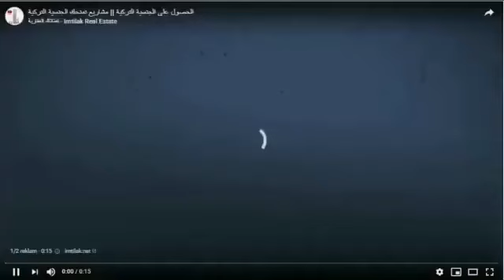Arap kanallarında yayınlanan o reklam 250 bin dolarlık gayrimenkul alımına TC vatandaşı reklamı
Arap televizyonlarında yayınlanan reklam tepkilere neden oldu. bahsi geçen reklam da Araplara 250 bin dolara Türk vatandaşlığı satıldığı görüldü